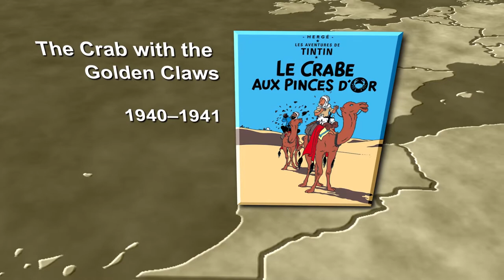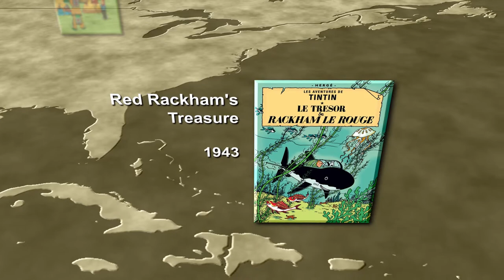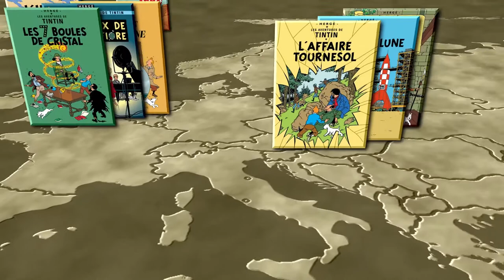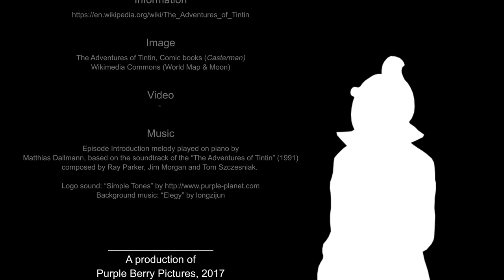3D World Map of Tintin's Adventures - In the Shadow of Tintin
This is a 3D world map that leads you through all the places that Tintin visited.
"The Cigars of the Pharaoh" is the only one which I used 3 times, since this is the only comic where important stages are happening in 3 different countries. I always exluded parts that happened in Belgium, except for "The Secret of the Unicorn" and "The Castafiore Emerald", because they happened entirely in Brussels.
How many of these places did you visit?

Note: Many places, such as Syldavia or San Theodoros are ficticious. Their location might differ in other sources.

In the Shadow of Tintin